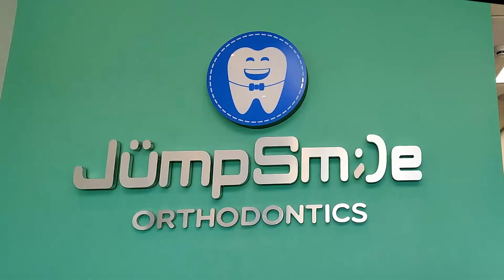Slightly Transformin' JumpSmile Rangers: What to Expect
How are we keeping safe during this COVID crisis? What to expect at an Orthodontist clinic? Just watch!

* We always look for new ways to bring you smiles! *

PS: We would like to thank all our patients for their continuous trust and support! We would also like to thank all our staff members for their contributions. Enjoy your day!

By Jump Smile Orthodontics Markham, Canada